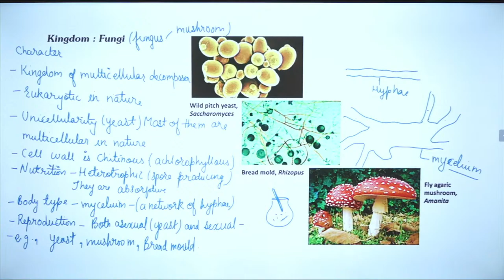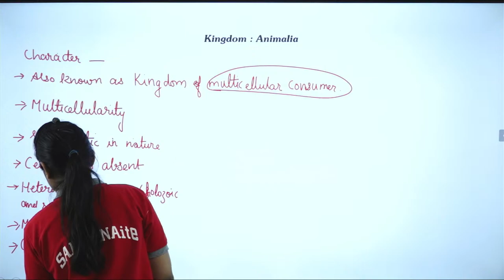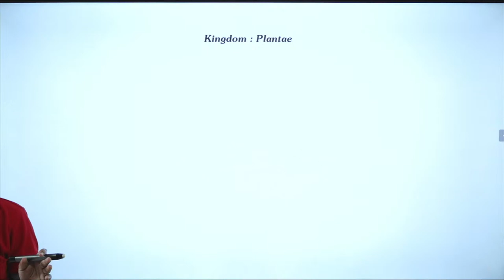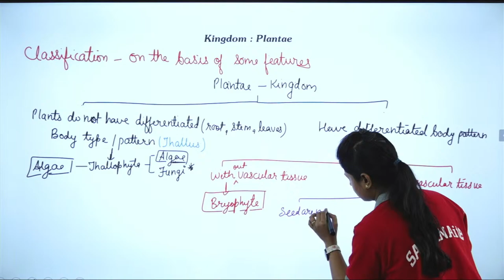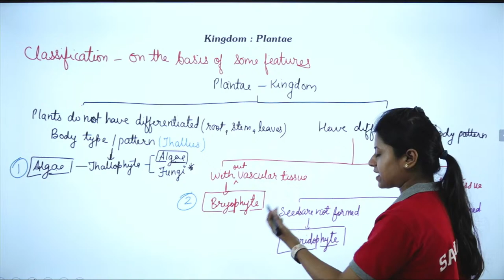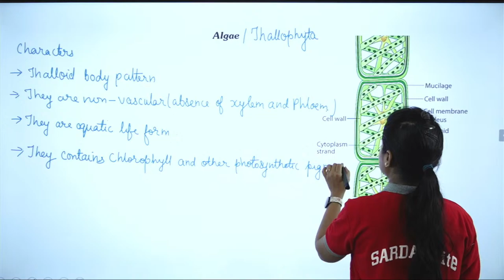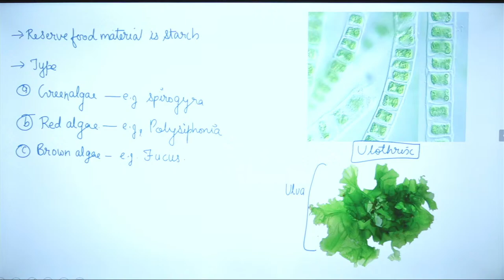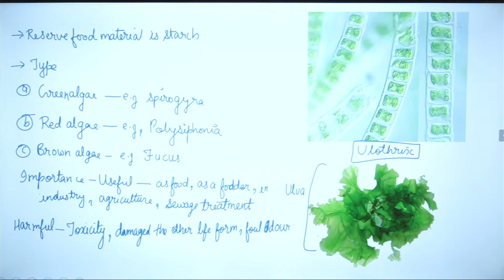Diversity In Living Organisms | Lecture #5 | Science| 9th